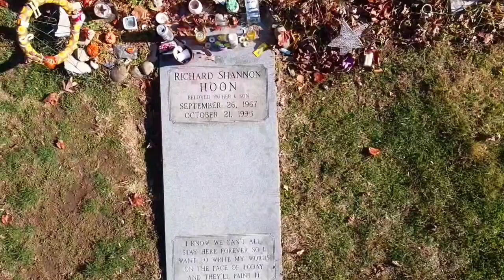In memory of Shannon Hoon